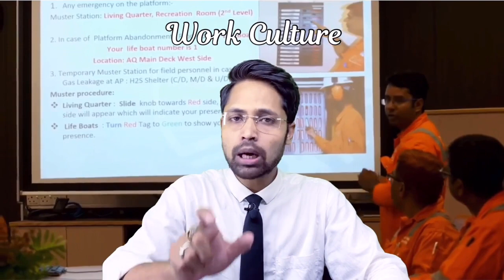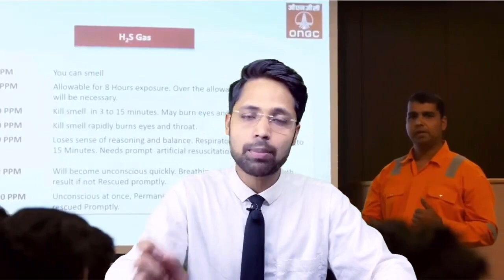Offshore Life at ONGC | Off Shore Life At ONGC | ONGC vacancy 2022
In this video we have tried to cover everything you need to know about ONGC offshore life do watch the video till end to get better understanding about ONGC offshore.

✅  ONGC Junior Engineer Recruitment 2022 For  Civil Mechanical Electrical engineers.
In this Video we have discussed  about vacancies, Syllabus, Exam Pattern, Qualification, Age limit, ONGC Salary, Allowances, Benefits & Facilities
✅  Vacancies – 922
✅  --Posts--
 Previous Post -  Assistant Technician
 New Post -   Junior Engineer Assistant (JEA)
Diploma Based Exam
✅  --Benefits--
Total emoluments include:-
(a) Allowances @47% of Basic Pay under Cafeteria Approach.
(b) Dearness Allowance.
(d) Contributory Provident Fund.
(e) An annual increment of 3% is admissible on basic pay
✅  In addition to emoluments, Company also offers the following to regular employees as per Company Rules:
1. Performance Related Pay (PRP),
2. Medical Facility for self and Dependents,
3. Gratuity
4. Self-Contributory Post Retirement Benefit Scheme
5. Composite Social Security Scheme
6. House Building Advance and Conveyance (Car/ Scooter) Advance
After 7th Pay Commission Salary Increased

✅  --Age Limit ---
 Open - 30 Years
✅  TCS may be exam conducting body..
✅  Selection Process
4.  General Awareness                      5 Ques
Part (A): General Mental Ability and Aptitude to test the following:
1. Interpersonal Skills –                     5 Ques
2. Logical reasoning /Analytical/ Comprehension ability, Basic Numeracy & Data Interpretation Skills              10 Ques

Part (B): Subject/Domain Related Questions will be commensurate with the level of qualification required for the post - 80 % (80 questions carrying 1 mark each)
✅  FORMAT OF COMPUTER BASED TEST (CBT)
 Multiple Choice Questions 2 hours duration & it will be a Computer Based Test.
 There will be No negative marking.
 The test paper shall be Bilingual i.e. Hindi & English.

Upcoming vacancies ONGC 2022
ONGC vacancy 2022
ONGC Mumbai Recruitment 2022
ONGC New vacancy 2022
ONGC Salary
ONGC Allowances
ONGC Facilities
ONGC Benefits
ONGC Technical Assistant
ONGC Preparation Strategy
ONGC Junior Engineer Assistant
ONGC JEA
Life at ONGC
ONGC Executive
ongc mechanical engineer work
ongc mechanical engineer salary